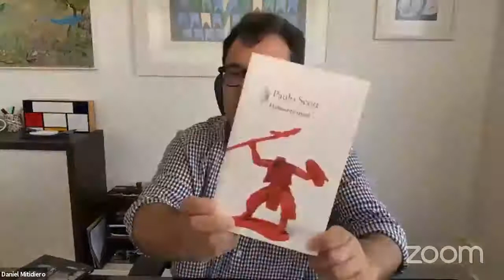O Romance Marrom e Amarelo na Relação Interdisciplinar entre Direito e Literatura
com Paulo Scott, Escritor, e Rafael Ramos, Procurador Municipal de Porto Alegre/RS.